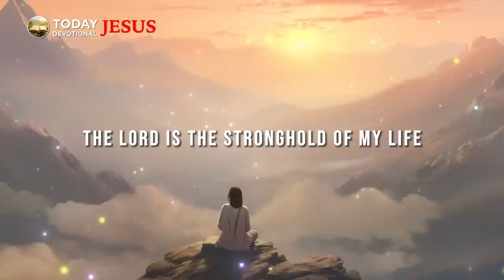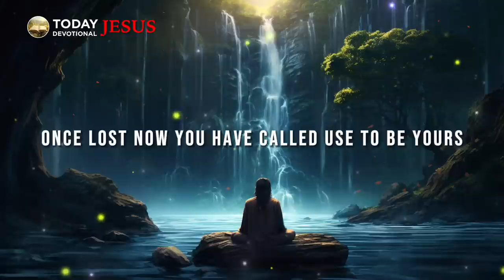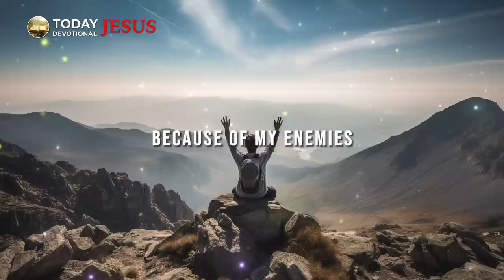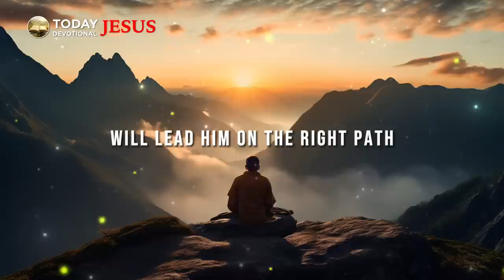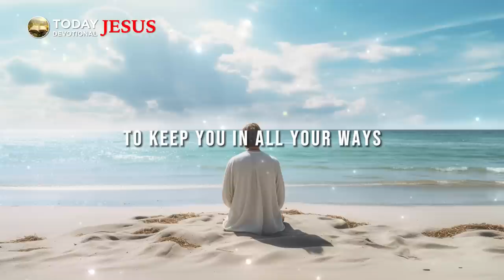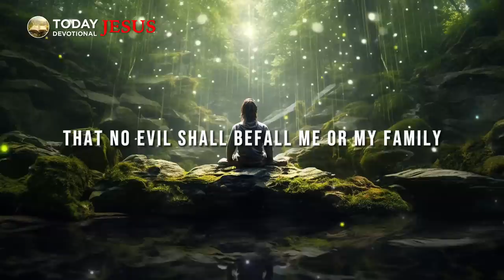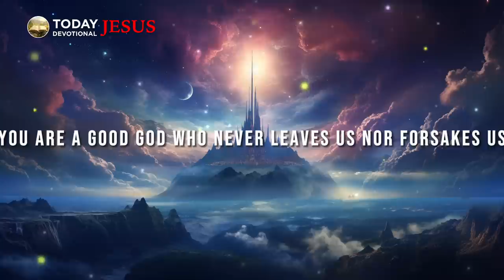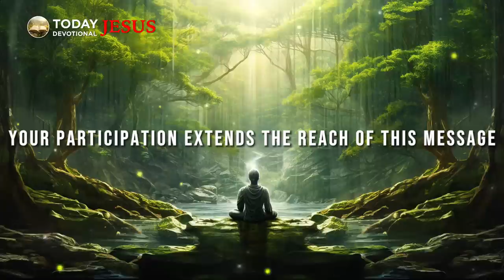Spend Time with God | Morning prayers to start your day with encouragement and blessings. devotional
Today, I want to share a Psalm that has deeply touched my heart during those moments when I feel overwhelmed and words escape me in prayer. When life feels like a battlefield, and discouragement, anxiety, or worry act as unseen foes, this Psalm becomes a powerful prayer for me.

In the next few moments, as I read this precious Psalm from the Word of God, I encourage you to open your heart to the Lord and release all your burdens to Him.

When evildoers assail me to eat up my flesh, my adversaries and foes, it is they who stumble and fall.

Though an army encamp against me, my heart shall not fear; though war arise against me, yet I will be confident.

One thing have I asked of the Lord, that will I seek after: that I may dwell in the house of the Lord all the days of my life, to gaze upon the beauty of the Lord and to inquire in his temple.

For he will hide me in his shelter in the day of trouble; he will conceal me under the cover of his tent; he will lift me high upon a rock.

And now my head shall be lifted up above my enemies all around me, and I will offer in his tent sacrifices with shouts of joy; I will sing and make melody to the Lord.

Hear, O Lord, when I cry aloud; be gracious to me and answer me!

You have said, 'Seek my face.' My heart says to you, 'Your face, Lord, do I seek.'

Hide not your face from me. Turn not your servant away in anger, O you who have been my help. Cast me not off; forsake me not, O God of my salvation!

For my father and my mother have forsaken me, but the Lord will take me in.

Teach me your way, O Lord, and lead me on a level path because of my enemies.

Give me not up to the will of my adversaries; for false witnesses have risen against me, and they breathe out violence.

I believe that I shall look upon the goodness of the Lord in the land of the living!

Wait for the Lord; be strong, and let your heart take courage; wait for the Lord!"

I will raise my voice in joyful sacrifices, singing and praising the Lord with music. Hear my prayer, O Lord, be merciful and respond to me. As I come to talk with you, do not turn away, do not reject your servant in anger. You have always been my helper; do not leave me alone now. O God of my salvation, do not abandon me.

Even if my father and mother were to forsake me, the Lord will hold me close. Teach me, O Lord, how to live and lead me along the right path, for my enemies are waiting. Do not let me fall into their hands, for they accuse me of things I've never done, threatening violence with every breath.

Yet, I am confident that I will witness the Lord's goodness here in the land of the living. I will wait patiently for the Lord, being brave and courageous. Yes, I will wait patiently for the Lord.

Now, let us pray:

My Lord, my Savior, Jesus Christ of Nazareth, the one and only Son of the Living God, King Jesus, you are my light and my salvation. With you, whom shall I fear? What shall I be afraid of? When you, Jesus Christ, are our refuge and the fortress of our lives, whom shall we dread?

If God is for us, who can be against us? No one, for we serve an almighty, all-powerful, all-conquering God. Even if the wicked rise against us, we will not fear. Even if an army surrounds us, our hearts will not fear, for Jesus Christ holds all power.

Lord, You have the final say, and my prayer aligns with Psalm 27:4: "One thing I have asked of the Lord, and that I will seek: that I may dwell in the house of the Lord in His presence all the days of my life, to gaze upon the beauty, the delightful loveliness, and majestic grandeur of the Lord and to meditate in His temple."

I trust You, Lord, because in the day of trouble, You will be my shelter, my hiding place, and You will lift me up on a rock. Because of this, I will sing praises to Your name, O Lord.

Make Time For God | Blessed Morning Prayers To Begin Your Day Encouraged | daily devotional